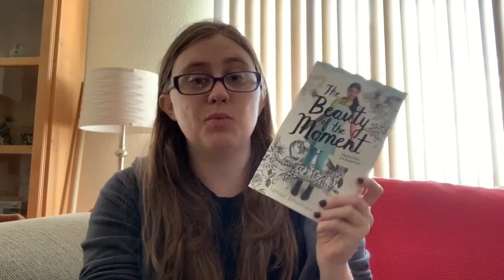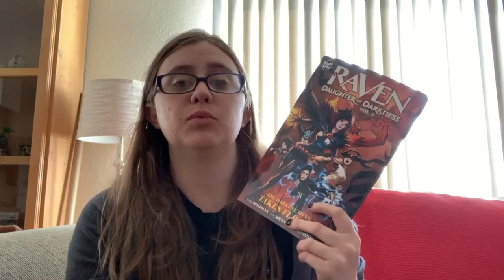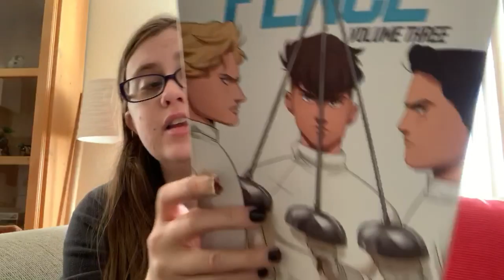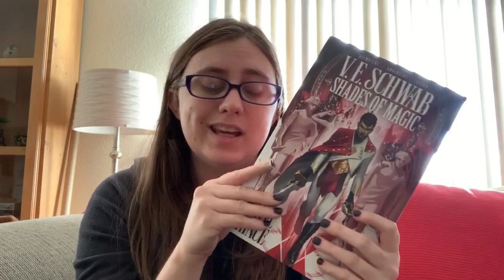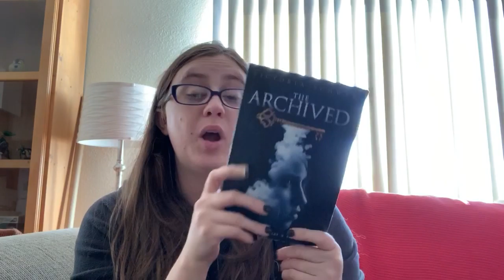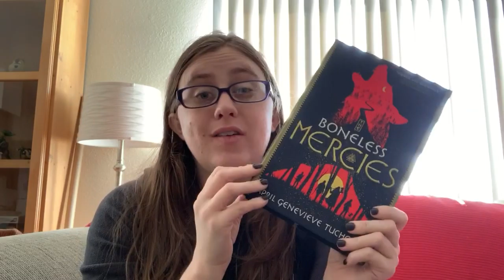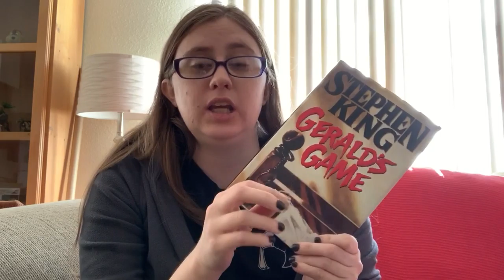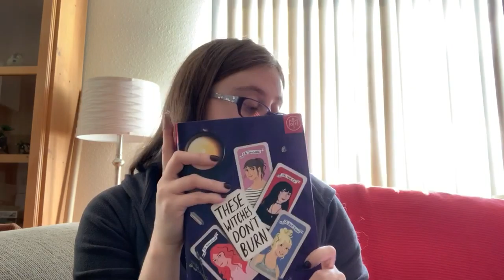Aug-Oct 2019 Wrap Up